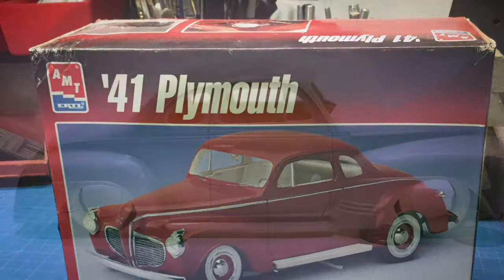AMT 1941 Plymouth Coupe - Part 1